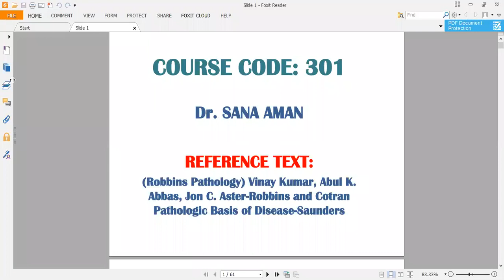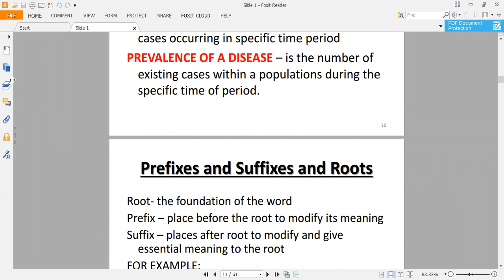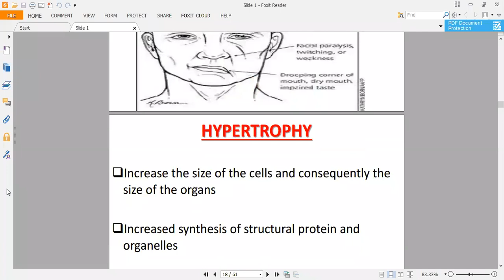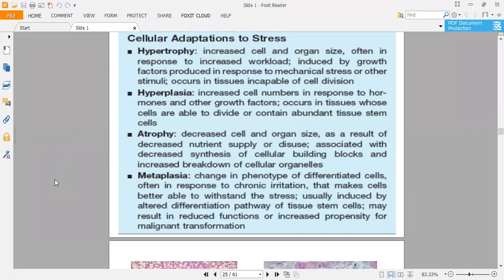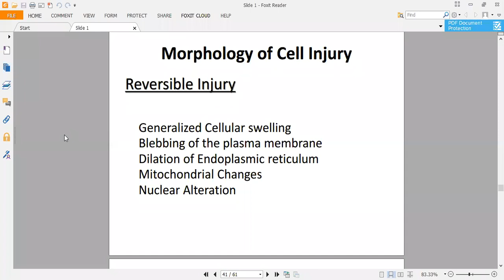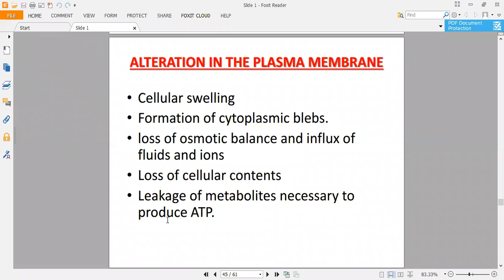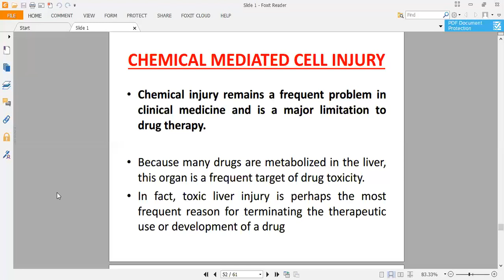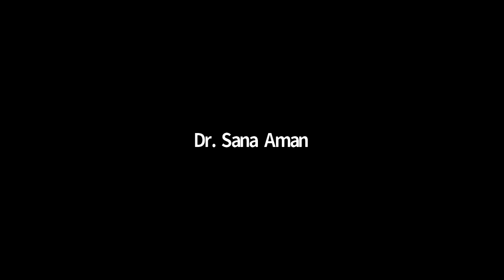Pathology | Lecture # 1